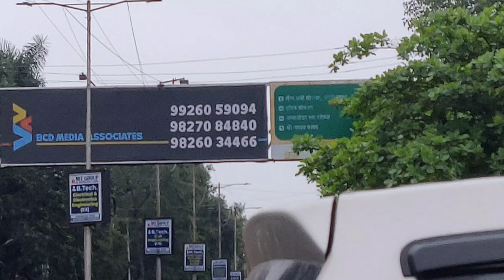कम से कम खर्च में अपनी कार को रिपेयर केसे कराए उज्जैन में ......Pura video dekhe 🙏